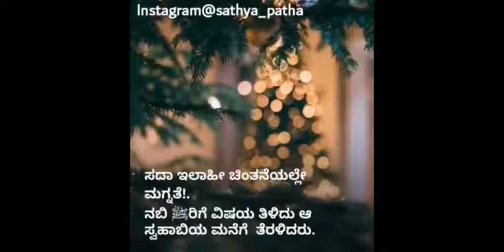ಭಕ್ತಿಯ ಆನಂತತೆ | Sathya Patha | Islamic Kannada Video